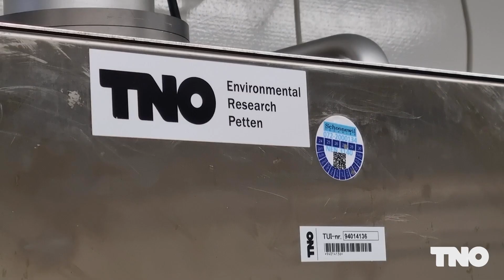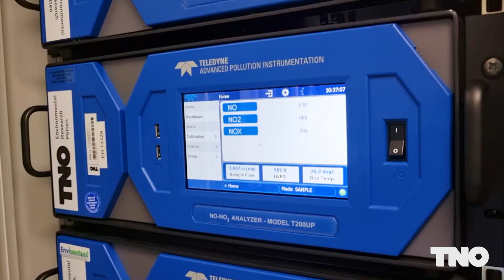Hootrook meten in Heemskerk | TNO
Houtstook bevat schadelijke stoffen voor onze gezondheid. In een pilot met hulp van burgers onderzoeken we de individuele gezondheidsschade op wijkniveau.

Benieuwd? Lees hier meer over de pilot

Over TNO
Welkom op het YouTube kanaal van TNO, dé organisatie voor toegepast wetenschappelijk onderzoek in Nederland. Ons doel is om bij te dragen aan een veilige, gezonde, duurzame en toekomstbestendige samenleving. Met meer dan 90 jaar ervaring werken wij aan innovatieve oplossingen op het gebied van technologie en wetenschap.

Op ons YouTube kanaal vind je informatieve video's die ingaan op diverse onderwerpen waar TNO bij betrokken is. Van geavanceerde technologieën tot duurzame oplossingen en van gezondheidszorg tot energietransitie. Daarnaast delen we graag onze successen en projecten die bijdragen aan een betere wereld.

Samen werken we aan een slimmere, veilige, gezondere en duurzamere toekomst!

Meer weten?